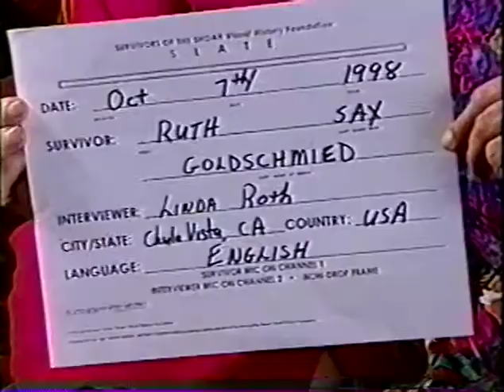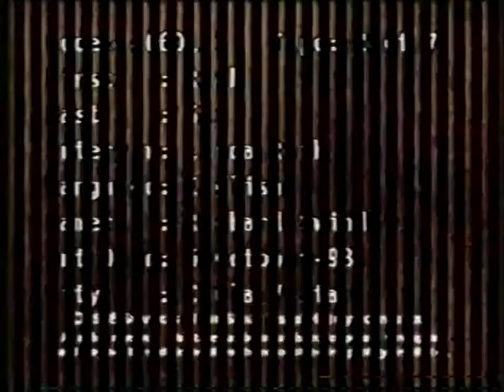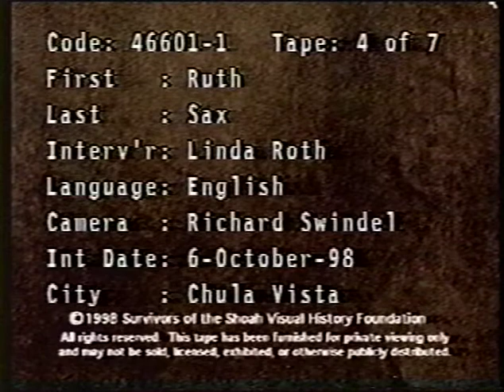Ruth Sax Shoah testimony October 7, 1998 part 1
Ruth Sax was interviewed by the Shoah foundation in 1997.  This is an excellent interview for schools.